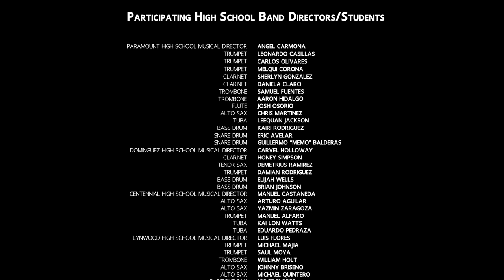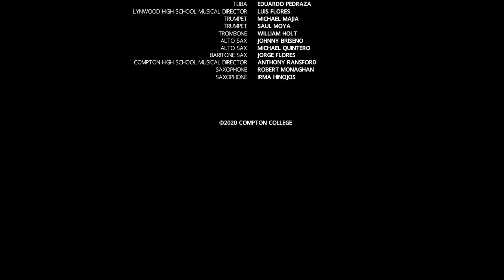Compton College Virtual Band Camp 2020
This video is from the "Compton College Virtual High School Band Camp 2020.” Due to the COVID-19 pandemic, Compton College provided high school students with an outlet to play in a virtual ensemble this summer. Five high schools within the Compton Community College District participated in the Compton College Virtual Band Camp Program including: Compton, Paramount, Centennial, Lynwood, and Dominguez. Each student-musician recorded their own performance. The project was directed by Compton College Music Professor, Harvey Estrada.